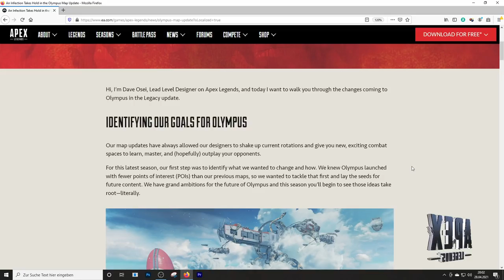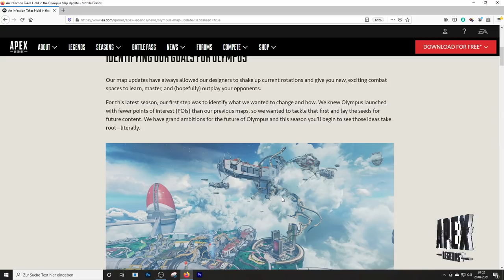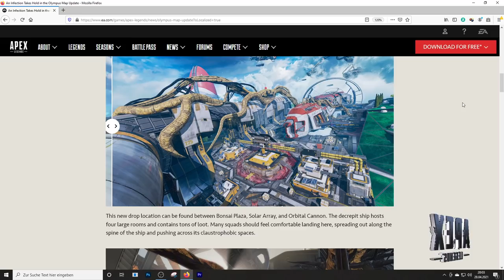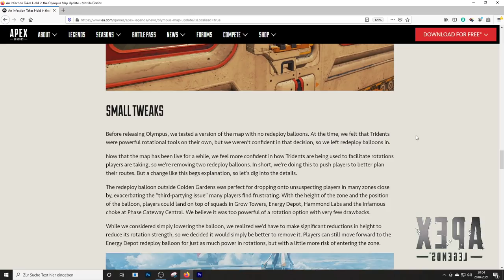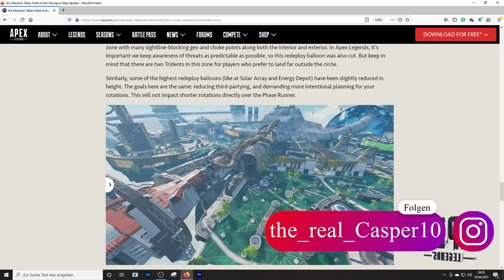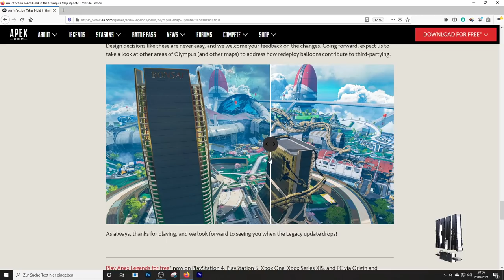Heftige Rüstungsänderung und Olympus Patchnotes│Apex Legends season 9 news deutsch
Hier sind die Apex Legends Season 9 Olympus Patchnotes und heftige Änderungen am System der Rüstungen und dem Start der Runden!